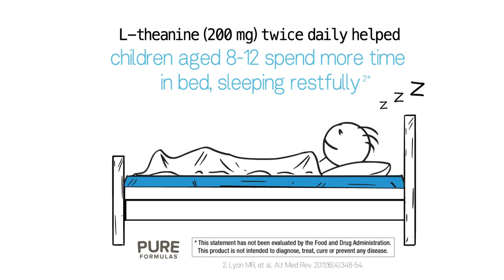NeuroScience GABA Trex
Chewable tablets containing L-theanine, an amino acid shown to reduce stress*

*These statements have not been evaluated by the Food and Drug Administration (FDA). These products are not meant to diagnose‚ treat or cure any disease.